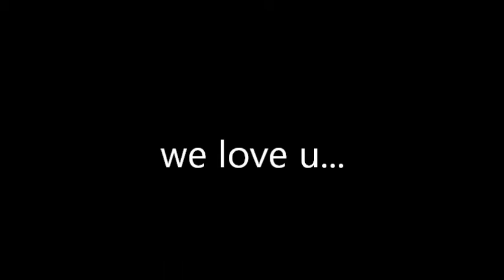memory of papa totoy.wmv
sang by, simon and gurfunkel